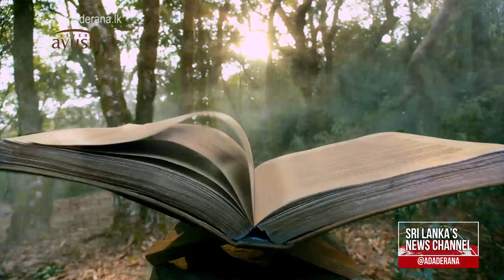AG charges Hejaaz Hizbullah under PTA and ICCPR Act (English)